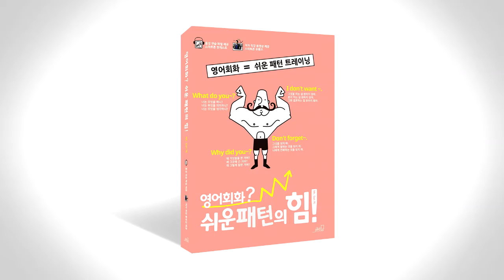쉬운 패턴의 힘 음성따라말하기 072